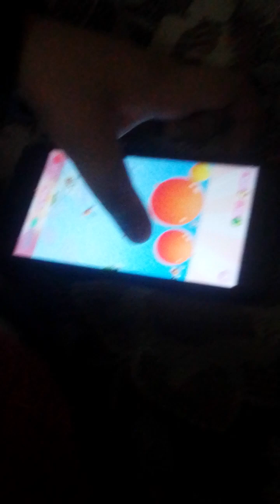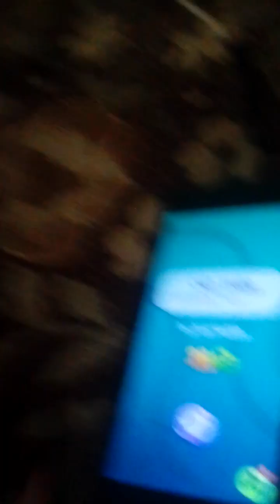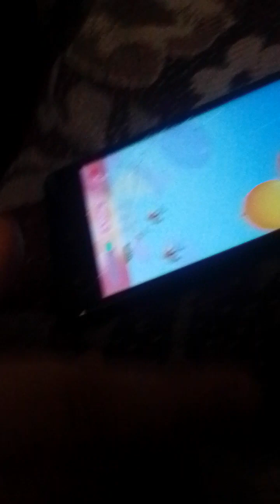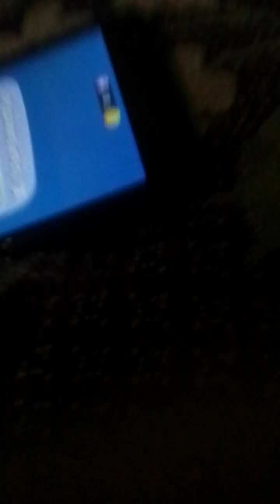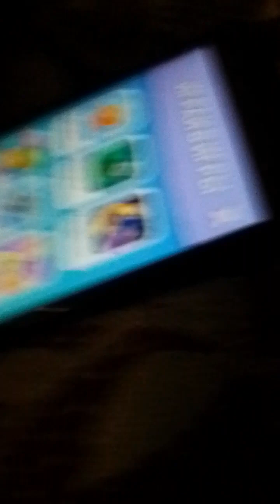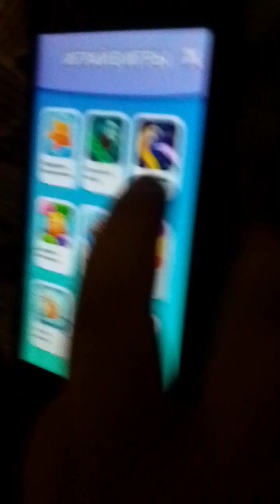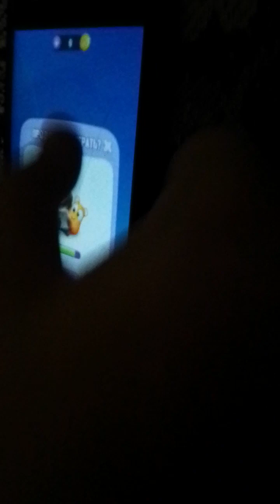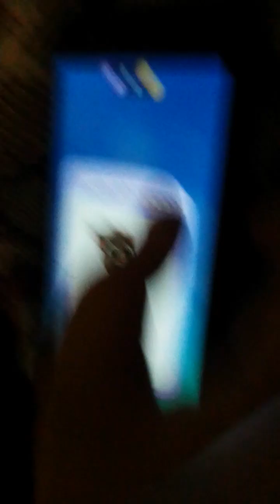угар видос снимаю как мой друг играе в говорящий том 2